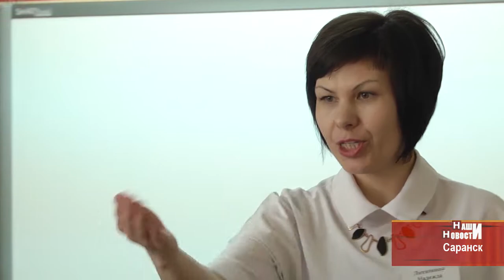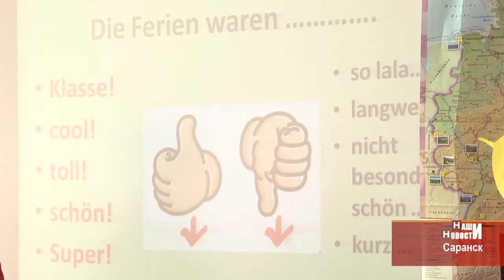В Саранске стартовал муниципальный этап конкурса «Учитель года-2018»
В 27-ой раз в Саранске стартовал ежегодный конкурс профессионального мастерства «Учитель года».  На этот раз участниками заочного тура стали 36 педагогов городского округа, из них жюри выбрало 15 человек, которым предстоит до конца недели продемонстрировать своё мастерство на различных этапах. На первом -  это открытые уроки, а суперфиналисты покажут еще и мастер-классы, проведут педагогический совет и защиту образовательного проекта. Первые уроки конкурсанты провели на базе саранской школы №38. Выбор этого учебного заведения не случаен - прошлогодним победителем городского и республиканского этапов конкурса стал преподаватель математики именно из этой школы.